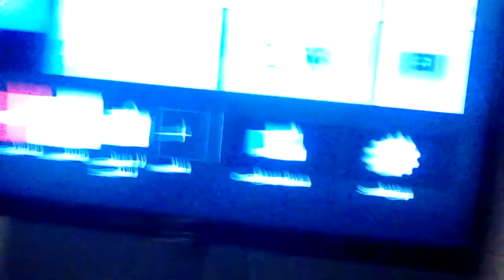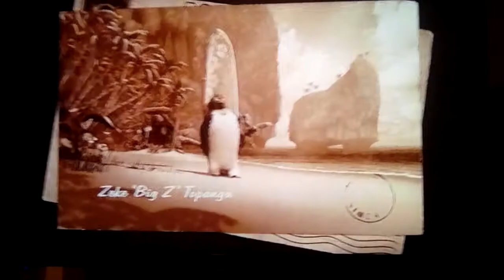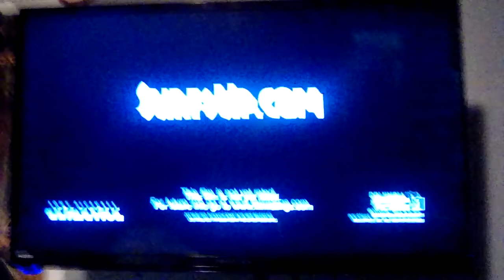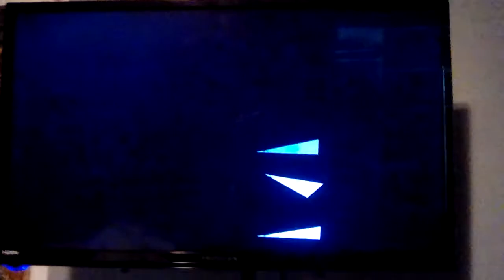Opening to Open Season 2007 DVD (DON'T BLOCK THIS!)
Here's The Opening For The 2007 DVD of Open Season
1. Sony Pictures Home Entertainment logo
2. Surf's Up Teaser Trailer
3. DVD Menu
4. Rated PG MPAA Screen
5. FBI Anti-Piracy Warning Screen
6. Warning/Attention Screens
7. Interview/Commentary Screen
8. Columbia Pictures logo
9. Sony Pictures Animation logo